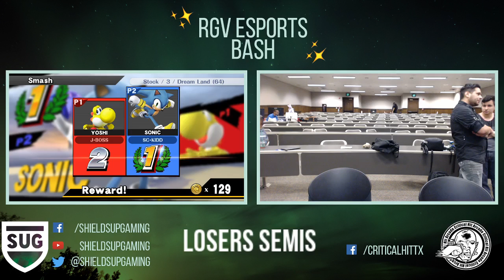BluStriker Vs JBoss @ RGV eSports Bash!